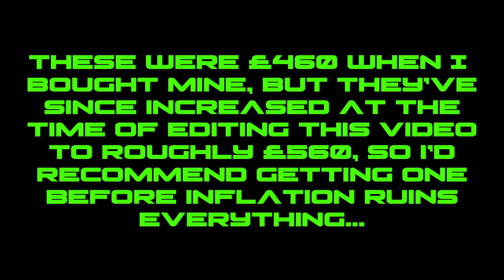Budget Guitar #13: Fender Lead II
A quick review and demo of a fantastic affordable offering from Fender. There's a few variations of these between pickup options, colours and fretboard finishes, but they're all high quality instruments that give you a fantastic guitar for not too much money.
As I mentioned in the closing captions, the prices of these have seen a sharp increase lately so technically this doesn't fall into the "budget" category I've set for the channel, which is a £500 threshold, but as I bought it before these price rises I'll let it slide.
It's also a brilliant base for mods if you want to change anything, but I'm in love with it the way it is.